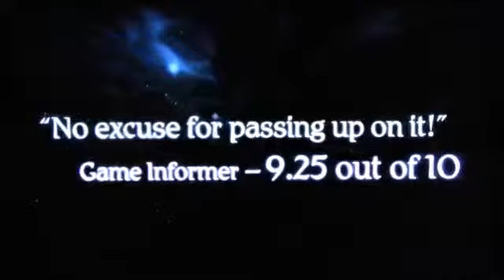Beyond Good & Evil HD Conspiracy Trailer188